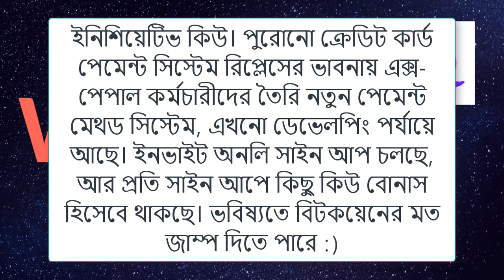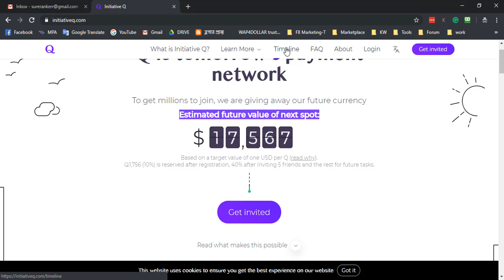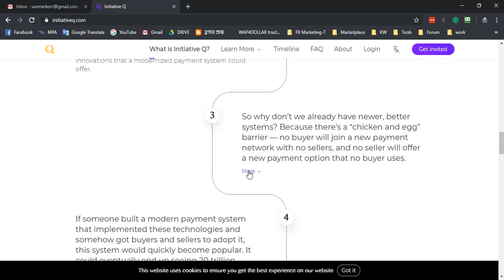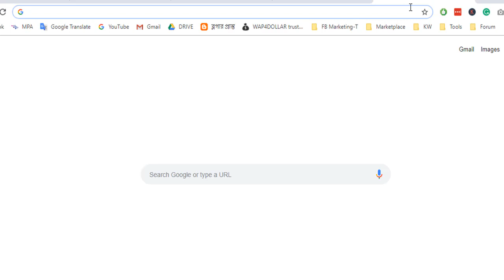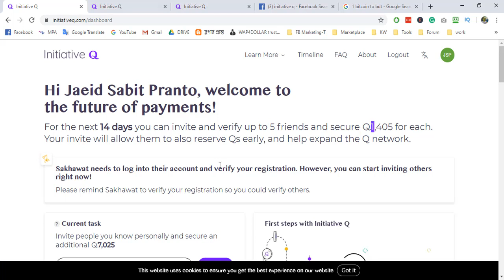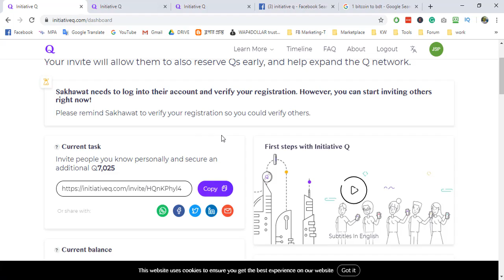Initiative Q: What is initiative q [bangla] । New cryptocurrency release 🔥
New cryptocurrency release initiative Q. now Question is What is initiative q?  ইনিশিয়েটিভ Q

Initiative Q is an attempt by ex-PayPal guys to create a new payment system instead of payment cards that were designed in the 1950s. The system uses its own currency, the Q, and to get people to start using the system once it's ready they are allocating Qs for free to people that sign up now (the amount drops as more people join - so better to join early). There's nothing to lose but if this payment system becomes a world leading payment method your Qs can be worth a lot. If you missed getting bitcoin seven years ago, you wouldn't want to miss this.

This link will stop working once I’m out of invites. Let me know after you registered because I need to verify you on my end.

Again Thanks :)